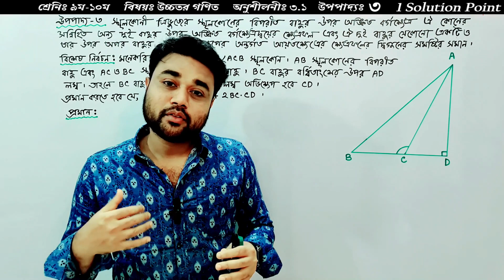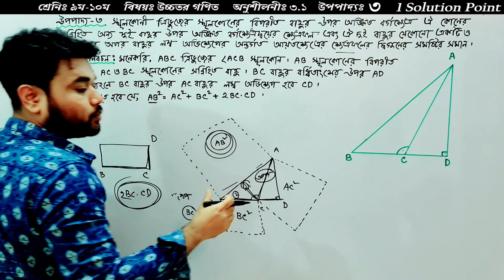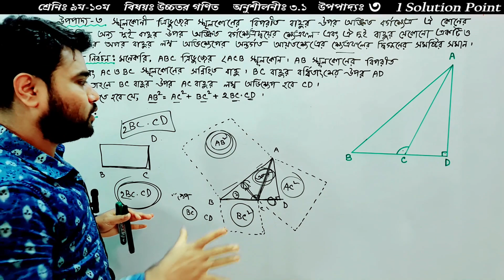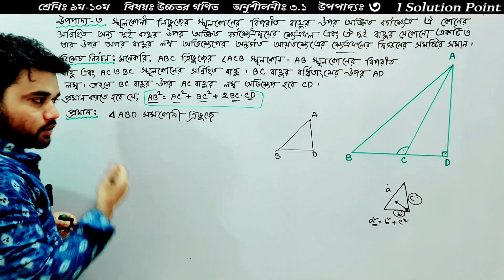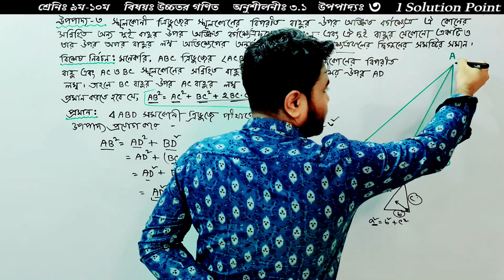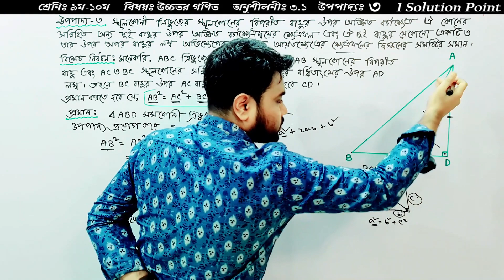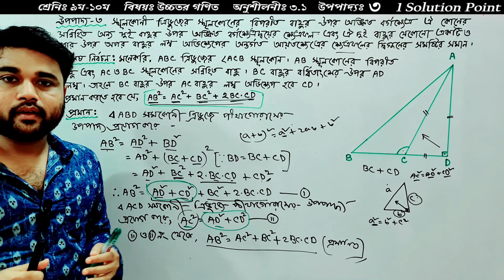Class 9-10 Higher Math Chapter 3 || উপপাদ্য ৩ || SSC Higher Math Chapter 3.1 upopaddo 3 || sagor sir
SSC Higher Math Chapter 3.1 || Geometry chapter 3 ||Class 9-10 Higher Math 3.1 Theorem 3 || ssc higher math bangla || sagor sir || SSC Higher Math Upopaddo 3 || Class 9-10 Higher Math Chapter 3 || এসএসসি উচ্চতর গণিত || উপপাদ্য ৩  || Orthogonal Projection of a Line, Orthogonal Projection of a Point || ৯ম-১০ম শ্রেণির উচ্চতর গণিত জ্যামিত অধ্যায়ঃ ৩ || উপপাদ্য ৩ || এসএসসি উচ্চতর গণিত সমাধান অধ্যায় ৩ : জ্যামিতি

Class 9-10 Higher Math Chapter 3 || উপপাদ্য ৩ || SSC Higher Math Chapter 3.1 upopaddo 3 || sagor sir @1solutionpoint

ssc higher math suggestion 2023, ssc higher math suggestion,